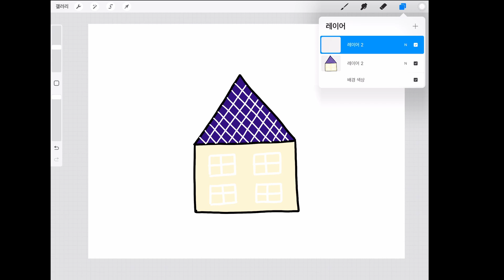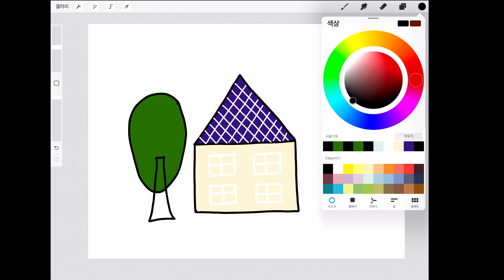[책 읽어 주는 calligrapher] 타니아의 작은 집 - 가도쿠라 타니아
홍시커뮤니케이션에서 출판한
가도쿠라 타니아의  "타니아의 작은 집"입니다.

낭독을 허락해 주셔서 감사 드립니다!!!

"타니아의 작은 집" 는 아래 주소에서 만나실 수 있습니다.